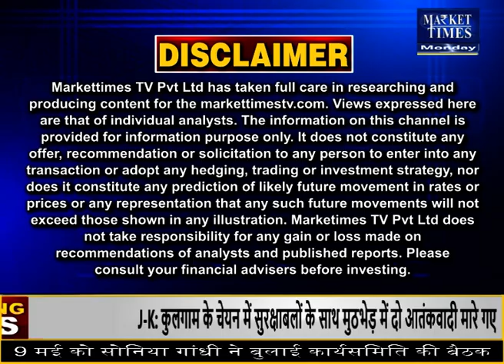नए मुकाम हासिल कर रही कपास ! Market Times TV